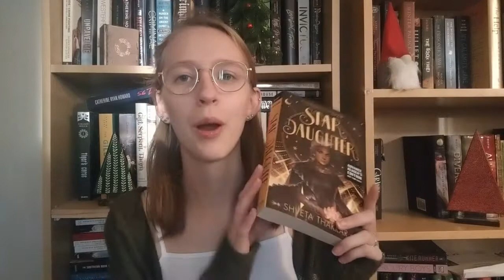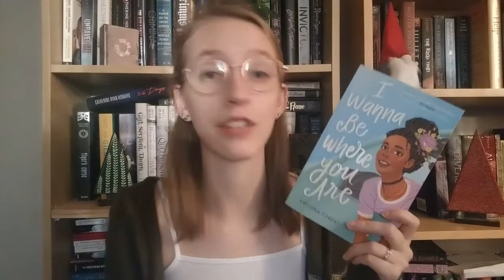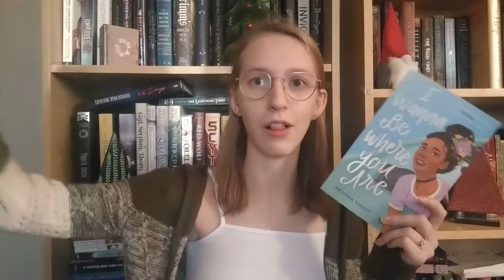Taurus Book Tag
Taurus is my star sign and so I did the book tag to go along with it!

Storygraph: lauraslillibrary
Goodreads: Laura's Lil Library